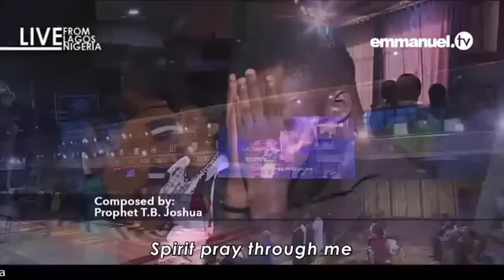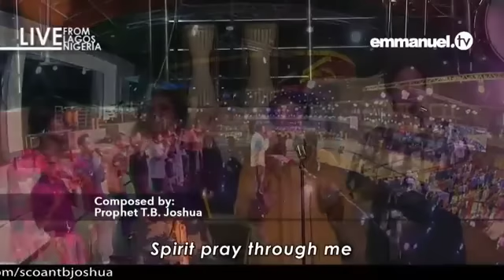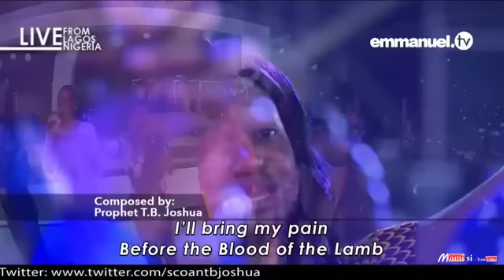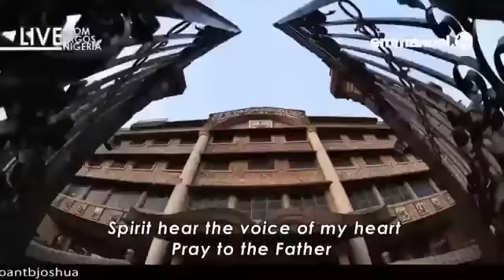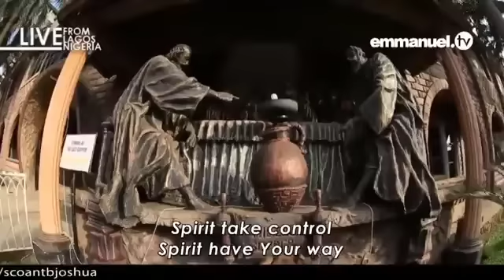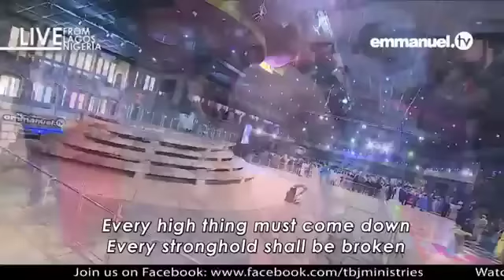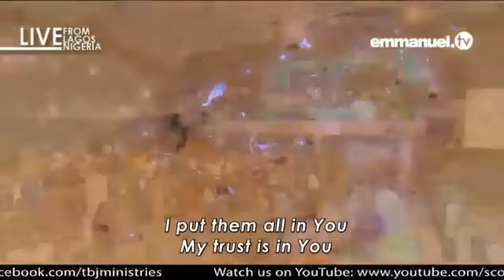SCOAN 10/11/19: Powerful Spirit Filled Praises & Worship Time with Emmanuel TV Singers